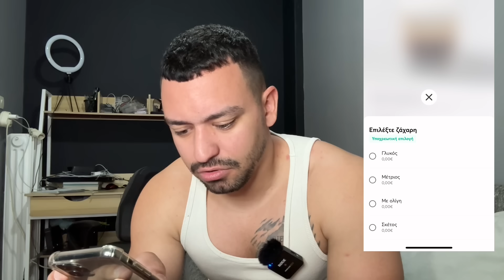Παραγγέλνω Από Τη Χειρότερη Καφετέρια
Παραγγέλνω από το χειρότερο καφέ